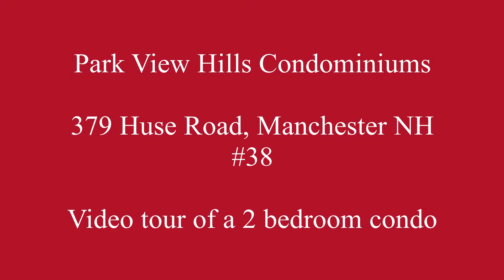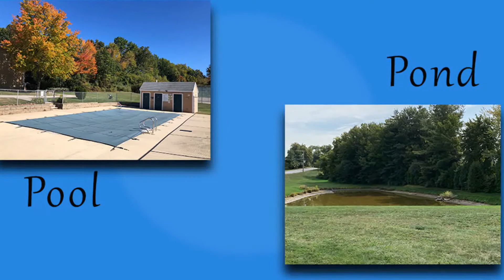Park View Hills # 379-38 2 bedroom, top floor condo for rent in Manchester NH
Large 2 bedroom condo for rent in Manchester New Hampshire features wood style flooring in the kitchen/living/dining room areas, Well appointed kitchen includes gas range, over head fan and light, dishwasher and full size refrigerator. Master bedroom has A/C unit and large walk-in closet.